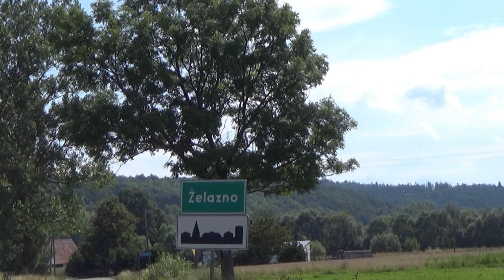Lato na Ludowo w Żelaźnie 2019. Marzenie Gminy Kłodzko 29 lipca 2019 r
Żelazno należało do 1954 roku do gminy Krosnowice – dawna gmina wiejska istniejąca w latach 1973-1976 w woj. wrocławskim i woj. wałbrzyskim (dzisiejsze woj. dolnośląskie). Siedzibą władz gminy było Żelazno.

Gmina Żelazno została utworzona 1 stycznia 1973 w powiecie kłodzkim w woj. wrocławskim. 1 czerwca 1975 gmina weszła w skład nowo utworzonego woj. wałbrzyskiego.

2 lipca 1976 gmina została zniesiona przez połączenie jej terenów z dotychczasową gminą Kłodzko w nową gminę Kłodzko. Żelazno położone jest w południowo-wschodniej części Kotliny Kłodzkiej. Jest dużą i ludną wsią, której zabudowania ciągną się na długości ok. 3,6 km wzdłuż Białej Lądeckiej i Piotrówki, u wylotu szerokiej Doliny Białej Lądeckiej, pomiędzy Wzgórzami Rogówki na północnym wschodzie i Krowiarkami na południowym zachodzie. Wieś znajduje się na wysokości ok. 310-345 m n.p.m. Wieś stanowi ważne ogniwo w ciągu dużych wsi łańcuchowych Doliny Białej Lądeckiej. Na zachodzie jej zabudowa łączy się bezpośrednio z Krosnowicami, zaś na wschodzie z Ołdrzychowicami. Na południu sąsiaduje z Mielnikiem i Piotrowicami.
Środowisko przyrodnicze:

Dolinę zajmują użytki rolne, położone na dobrych glebach. Na wzniesieniach (Sośnina, Góra Dębowa, Wapniarka) znajdują się lasy mieszane, z przewagą świerka. Na Wapniarce dawniej rósł starodrzew bukowy z domieszką innych drzew z gatunków liściastych, a od północy świerka i sosny, który razem z kamieniołomami jest częścią projektowanego rezerwatu przyrody. W dolinie Piotrówki, poniżej Przełęczy Mielnickiej znajdują się Romanowskie Źródła, pomnik przyrody, będący największym wywierzyskiem krasowym w Sudetach. We wsi rośnie wiele starych drzew posiadających status pomników przyrody, z których część stoi w przypałacowych parkach.
Budowa geologiczna:
Okolice wsi charakteryzują się bardzo złożoną budową geologiczną. Wzniesienia w Krowiarakach tworzą wapienie krystaliczne i dolomityczne. Z kolei Wzgórza Rogówki zbudowane są z granitoidów masywu kłodzko-złotostockiego. Ponadto występują łupki łyszczykowe i kwarcowo-grafitowe oraz amfibolity. Dolinę Białej Lądeckiej wyścielają osady trzeciorzędowe i czwartorzędowe. W wapieniach występują minerały, m.in. chloryt, hercynit. Wikipedia.